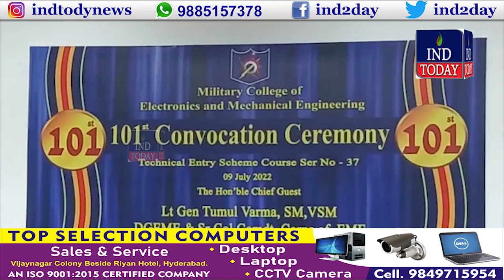Hyderabad Evening News July 09, 2022 | IND Today News